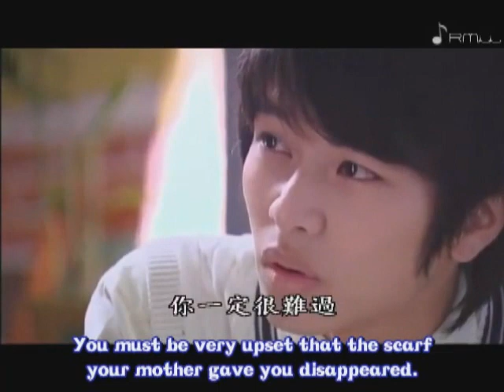I want to become a hard persimmon ep 5 part 3/5